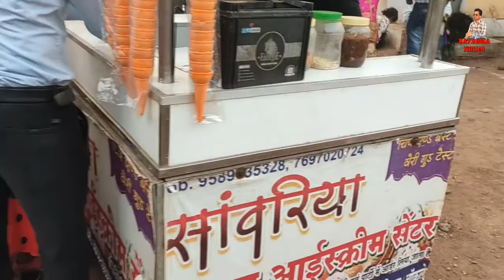दल्ली राजहरा मेला मड़ई 2022 | बालोद | छत्तीसगढ़ | Ravindra Netam